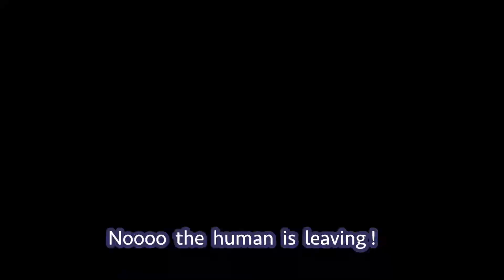DIRTY BIRDS TALK!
One lazy afternoon, these pigeons let it all out! They be dirttttty!